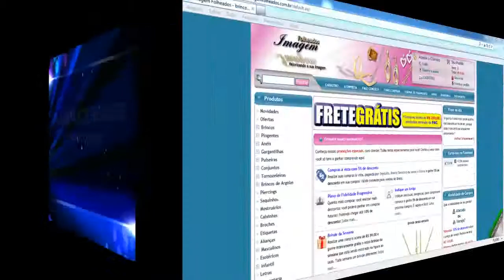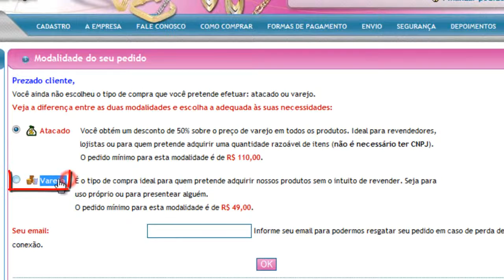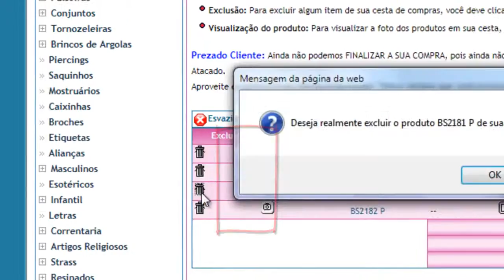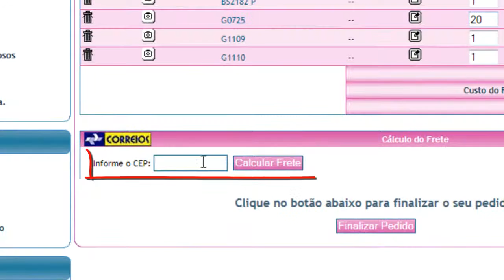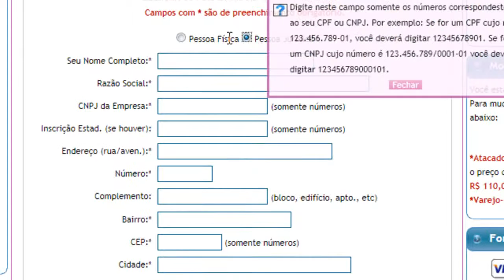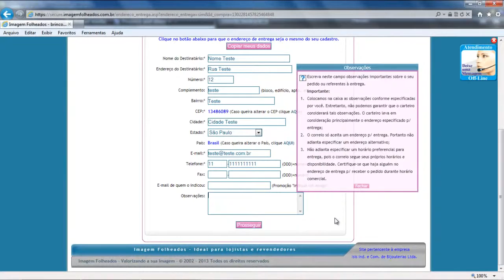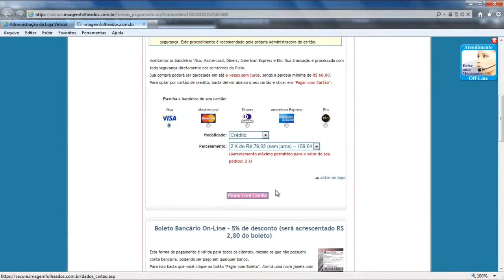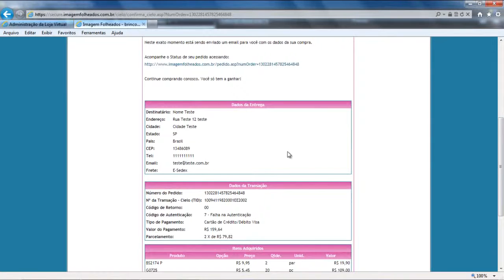Folheados Com Preços de Fábrica